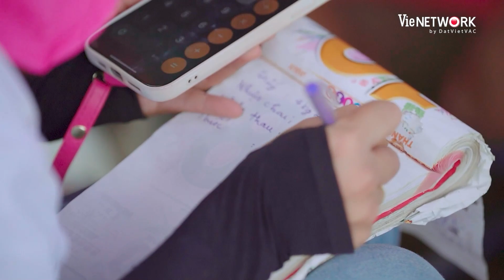Viên Vibi từ bỏ ngành nông sản - rủ rê Ngọc Phước lấn sân làm "bà trùm ve chai"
Viên Vibi từ bỏ ngành nông sản - rủ rê Ngọc Phước lấn sân làm "bà trùm ve chai"viênVibi

"MỘT CHÚT THẢNH THƠI cho người cả đời bận rộn..."
MỘT CHÚT THẢNH THƠI phát sóng lúc 19 giờ thứ 5 hằng tuần bắt đầu từ ngày 14/09 trên kênh YouTube Viên Vibi
Chương trình thuộc bản quyền Viên Vibi - đối tác VieNETWORK

🌈 Cảm ơn các anh chị và các bạn đã ủng hộ Viên Vibi trong thời gian qua!

© Bản quyền thuộc về Viên Vibi và VieNETWORK
© Copyright by Viên Vibi & VieNETWORK ☞ Do not Re-up